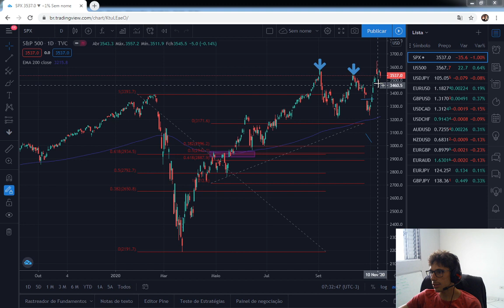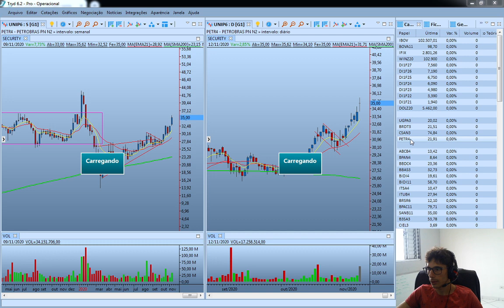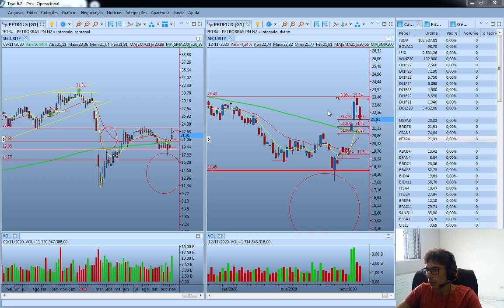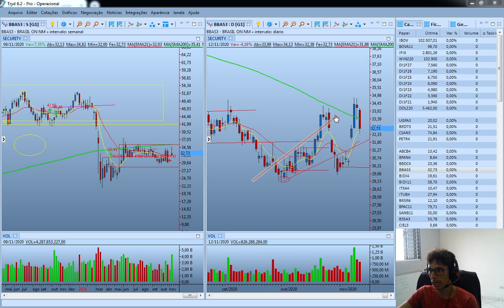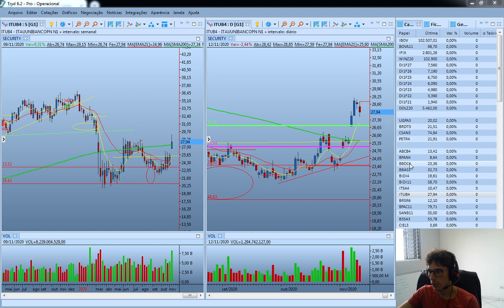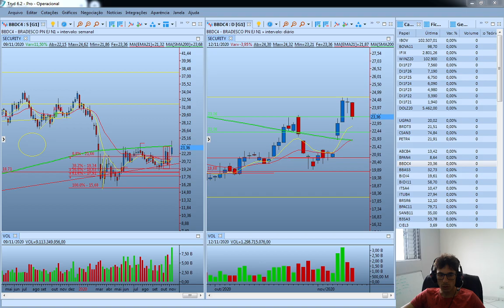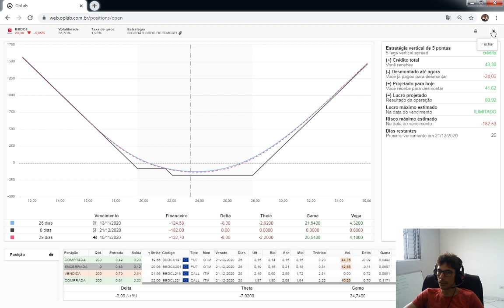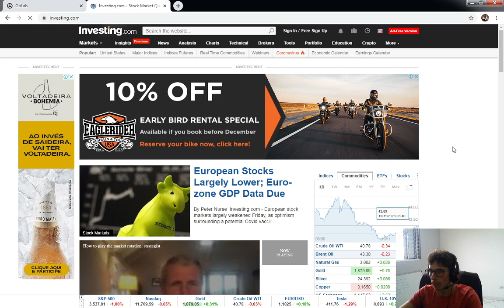Ações no Radar + Bigodão no Bradesco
Comentário sobre o bigodão no Bradesco